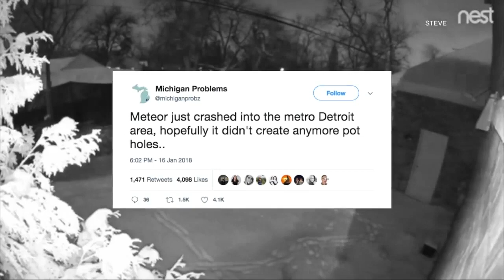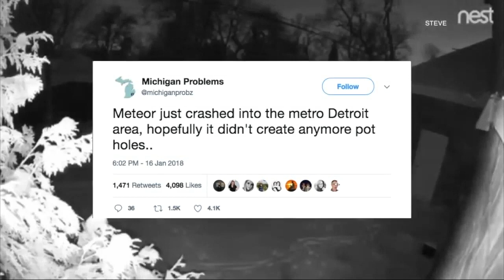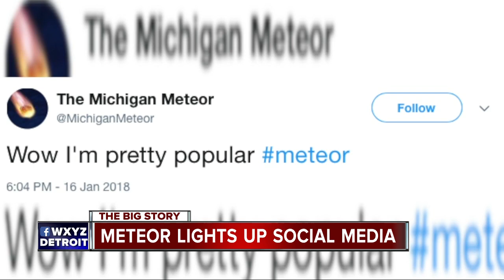Head of astronomy at Cranbrook says meteor debris may have landed near Mount Clemens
Metro Detroit is waking up this morning after last night's meteor madness, wondering what exactly happened.